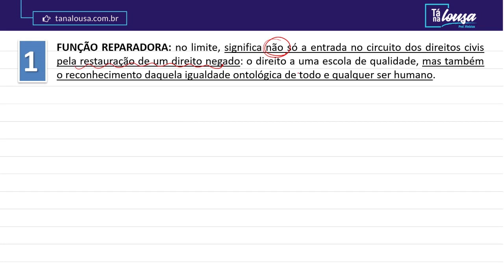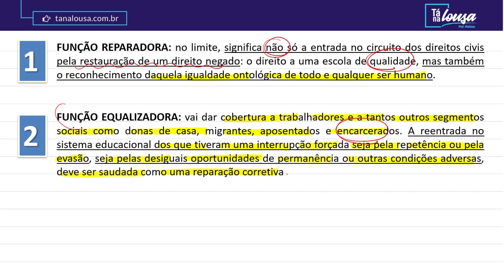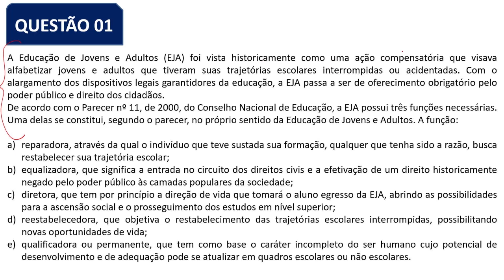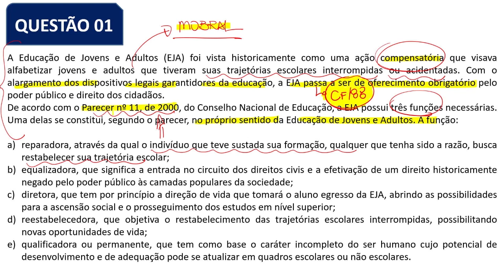RAPIDEX #08 - AS 3 FUNÇÕES DA EJA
Hoje é dia de RAPIDEX, e o tema é "AS TRÊS FUNÇÕES DO EJA". 📌

Preparados para as anotações? 📝

Fiquem atentos, pois é um tema muito solicitado em concursos públicos.⚠

Participe da SUPER AULA, totalmente GRATUITA, que eu preparei para você

Clique no link e conheça nosso novo FUNDAMENTOS DA EDUCAÇÃO PREMIUM